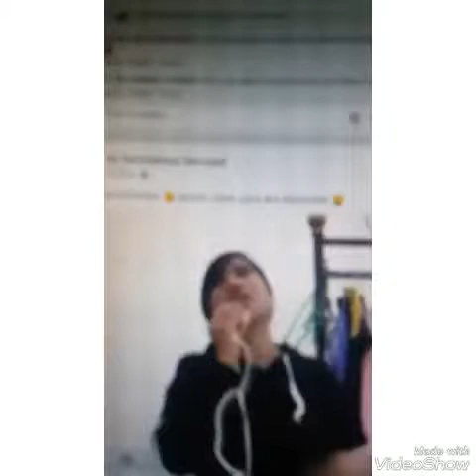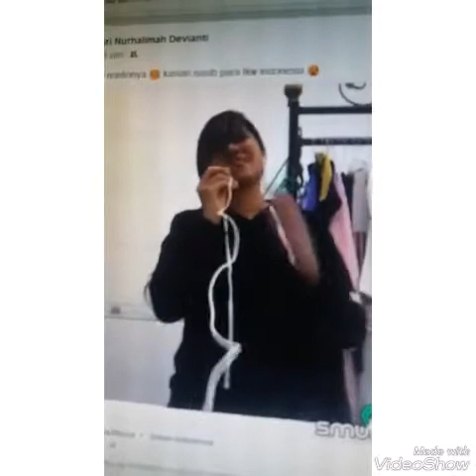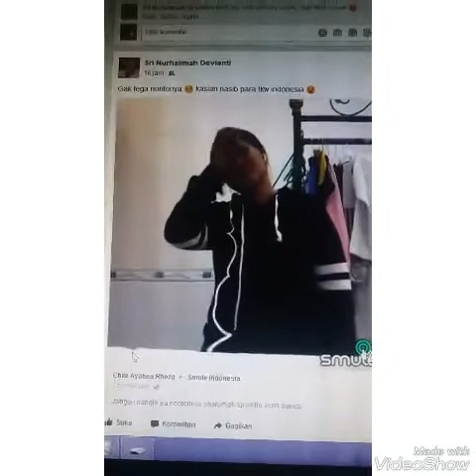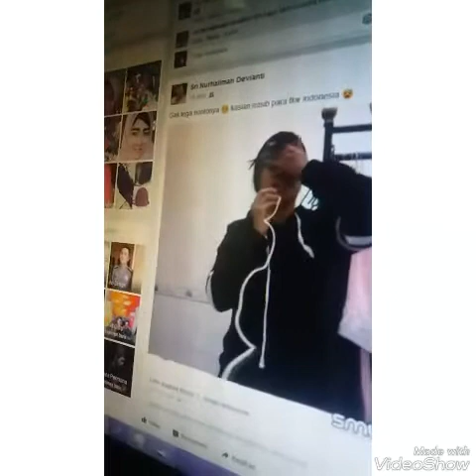Nangis keluarga nonton fb anaknya TKW